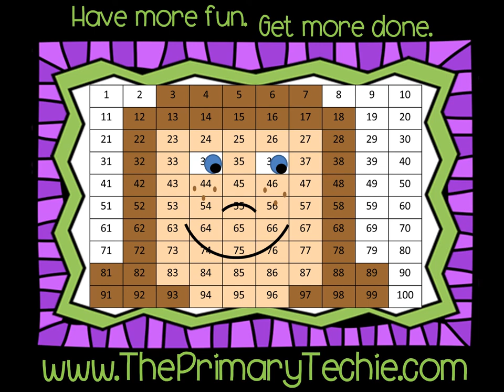Fact Families to 15 - Christmas